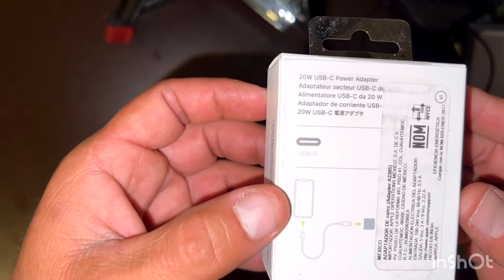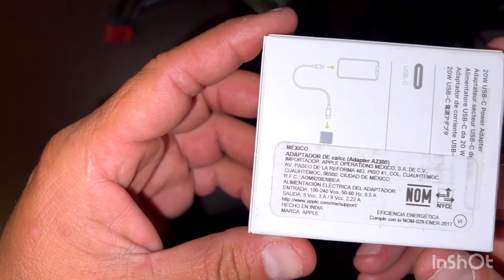UNBOXING Y REVIEW CARGADOR RAPIDO APPLE DE 20W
UNBOXING DE CARGADOR DE CARGA RAPIDA ORIGINAL DE APPLE DE 20W Y UNA PEQUENA COMPARATIVA DE CARGA CONTRA SU HERMANO, EL CARGADOR APPLE DE 12W DE IPAD, PUEDES USAR CUALQUIERA DE LOS DOS CARGADORES PARA CARGAR TU IPHONE O IPAD SIN PROBLEMA O TEMOR DE DANAR TU BATERIA, SEGUN APPLE LO COMENTA EN SU PROPIA PAGINA WEB, YO LLEVO TIEMPO USANDO LOS DOS Y PUEDO DECIR QUE EFECTIVAMENTE NO DAN NINGUN TIPO DE PROBLEMAS , LA UNICA DIFERENCIA ES LA VELOCIDAD DE CARGA.